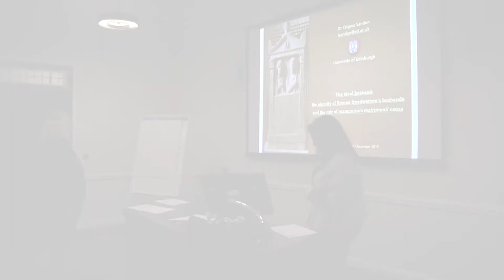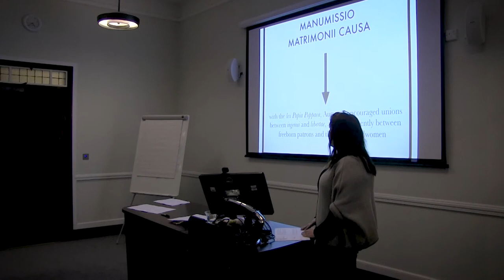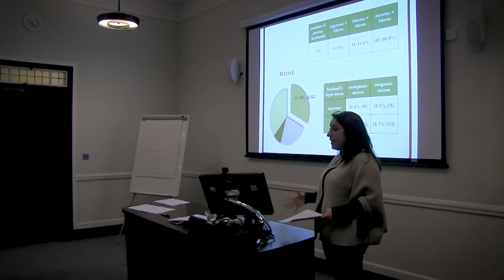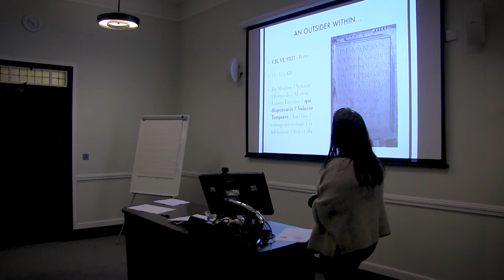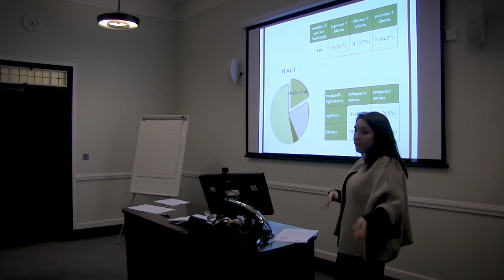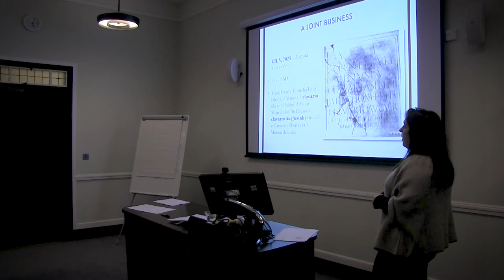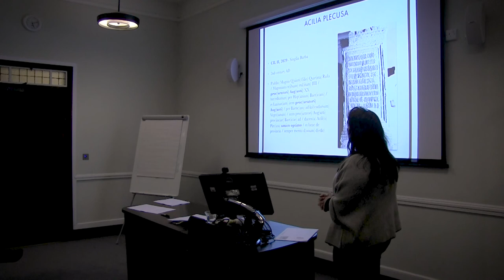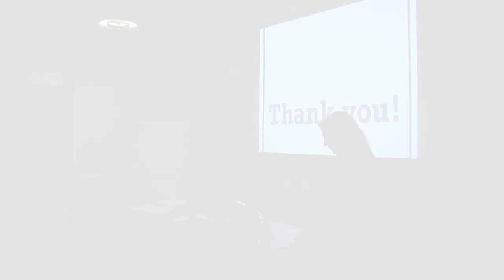The ideal husband: the identity of Roman freedwomen’s husbands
The ideal husband: the identity of Roman freedwomen’s husbands and the role of manumissio matrimonii causa

Tatjana Sandon, Edinburgh